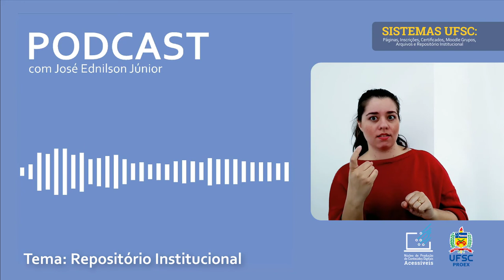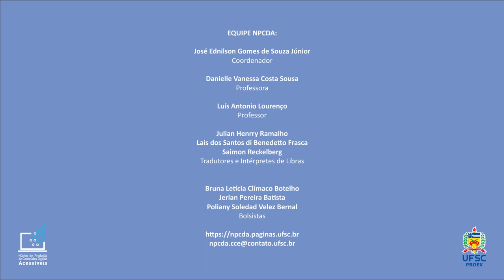PODCAST - Sistemas UFSC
Qual a finalidade do Repositório Institucional da UFSC? Porque a gestão dele encontra-se na Biblioteca Universitária e não na SETIC? Neste Podcast do curso Sistemas UFSC serão respondidas estas e outras dúvidas relacionadas ao Repositório Institucional.